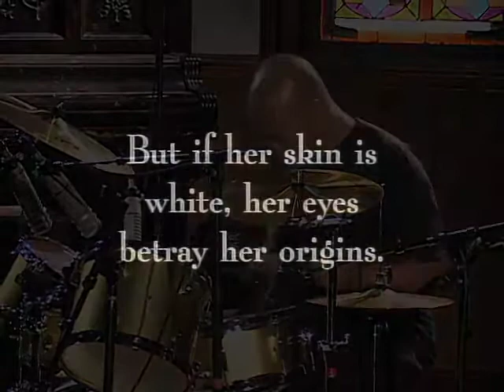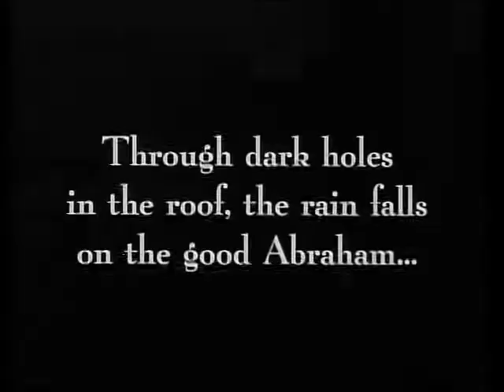William Hooker, Part Two - The Symbol of the Unconquered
"Part Two," by William Hooker, recorded live on February 14, 2009 at The Sanctuary for Independent Media in Troy, NY.

Percussionist William Hooker improvises to pioneering African-American filmmaker Oscar Micheauxs 1920 silent classic, The Symbol of the Unconquered. Originally advertised as a chance to come see the annihila¬tion of the Ku Klux Klan, the film is part of the emergence of a radical black voice in the mass media. William Hookers work is frequently grounded in a narrative context. Whether set against a silent film or anchored by a poetic theme, Hooker brings dramatic tension and human warmth to avant-garde jazz. His ability to find fertile ground for moving music in a variety of settings that obliterate genre distinctions offers a much-needed statement of social optimism in the arts.

This production is part of "Free Jazz at the Sanctuary," a 13-part series of jazz performance videos featuring some of the world's most talented improvisers performing a wide spectrum of music in the genre broadly known as free jazz.

"Free Jazz from the Sanctuary" is a co-production of NY Media Alliance and the Arts Department at Rensselaer, made possible in part with support from the NYS Council on the Arts and the NYS Music Fund, established by the NYS Attorney General at Rockefeller Philanthropy Advisers.